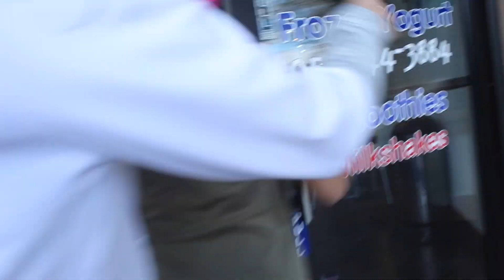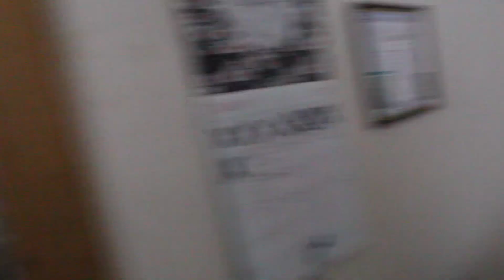GIANNA HANDCUFFS ME!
I go to spend the day with Gianna and she decides to handcuff me